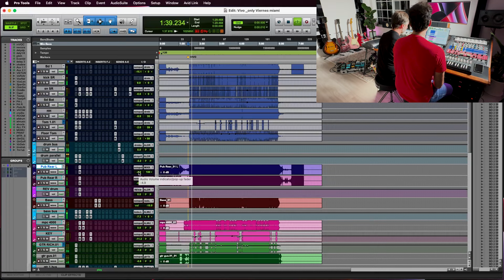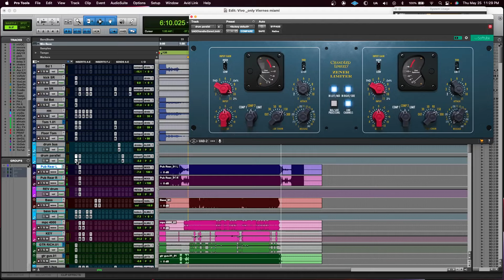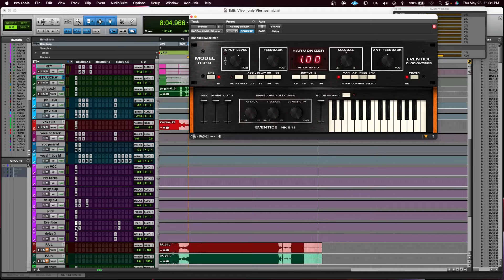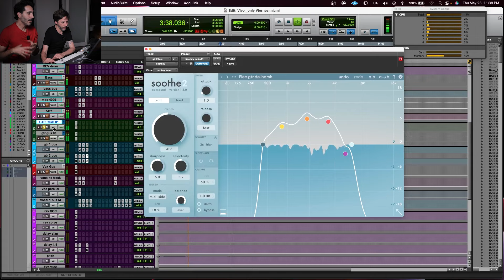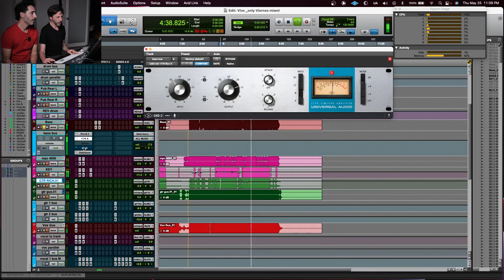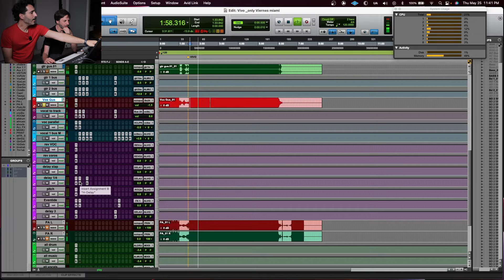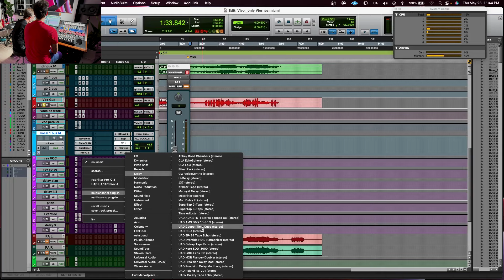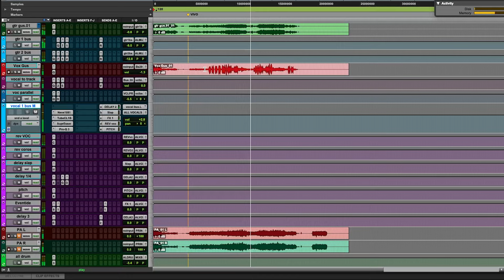Gustavo Cerati "Vivo" Sesión de mezcla del DVD Oficial con Uriel Dorfman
Uriel Dorfman nos muestra la sesión de mezcla en Pro Tools de la canción ¨Vivo¨ de Gustavo Cerati (lider de Soda Stereo) que se realizó durante la presentación oficial del disco ¨Ahí Vamos¨ en el estadio de Obras Sanitarias el 16 de Junio de 2006 en la ciudad de Buenos Aires.

Esta misma grabación formó parte del DVD oficial y Uri fue el encargado de realizar dichas mezclas, asi como también fuera quien mezclara monitores para Gustavo en esa gira y todas las siguientes, incluyendo la vuelta de Soda Stereo.

No olviden subscribirse a mi canal y gracias por la onda!

- timestamps -

0:00 - Intro.
0:59 - Sample Zeppelin
1:49 - La Guitarra de Gustavo
2:59 - Richard Coleman
3:37 - La banda sin el mic de la voz
4:10 - Doblajes de Gustavo en la MPC
5:38 - Fernando Nalé
6:29 - Fernando Samalea
7:25 - Leandro Fresco
8:28 - La voz de Gustavo en solo
9:21 - El ambiente del estadio
11:30 - El proceso de mezcla en Unísono
12:49 - Compresión y distorsión paralela en la batería
13:40 - El master bus
14:12 - Efectos de envío
14:43 - Anegdota con Adrian Taverna
15:30 - Buses de guitarras
16:00 - Sincro de patches de la banda y luces
17:12 - Soothe2 en guitarras
18:00 - El proceso del Bajo
19:40 - Los efectos en la voz de Gustavo
24:50 - El cierre.